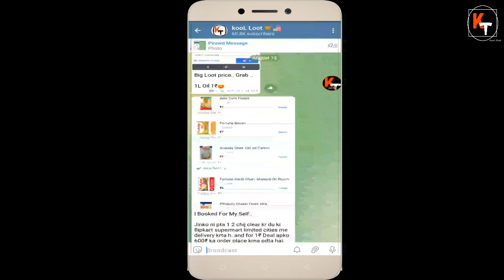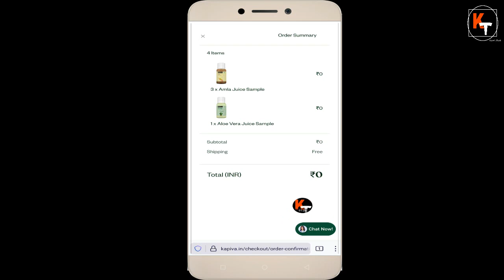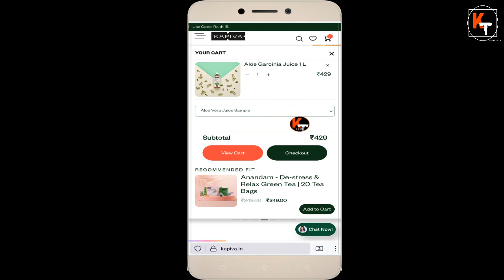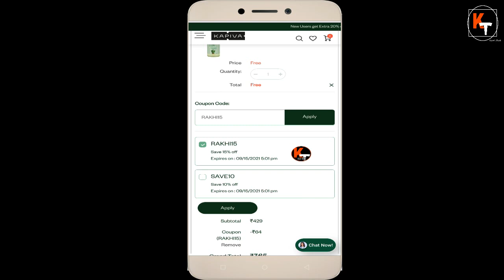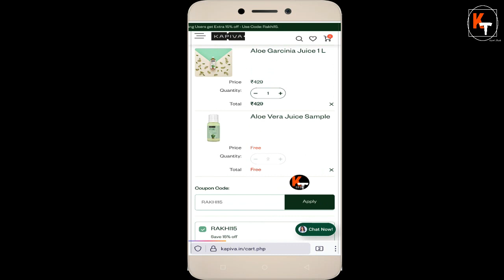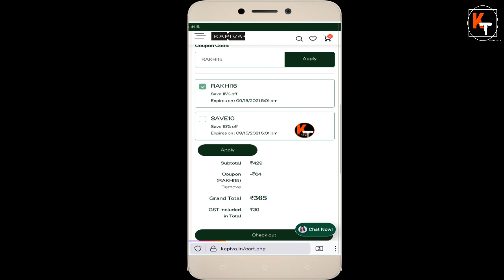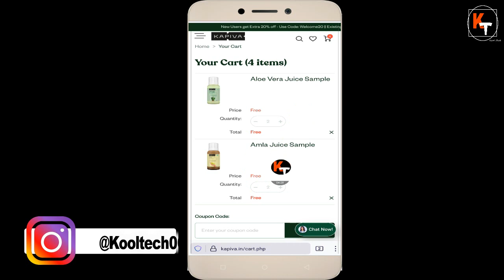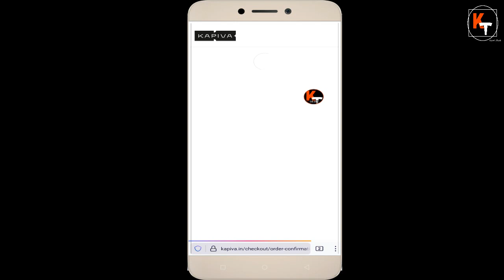BIG Loot | Free Shopping | Get Unlimited FREE Products Without Paying Anything | FREE Shipping Also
Hello friends in this video I have told a new bug loot offer. where I have told you about a bug where you can get so many products free of cost. You don’t have to pay any amount. Even you don’t have to pay shipping. And you can do free shopping. You can get unlimited  products. This is big bug loot of the day. Where you will get free products and you don’t have to spend a single penny . so to know about loot watch this video thanks